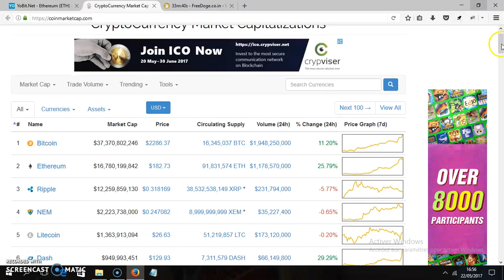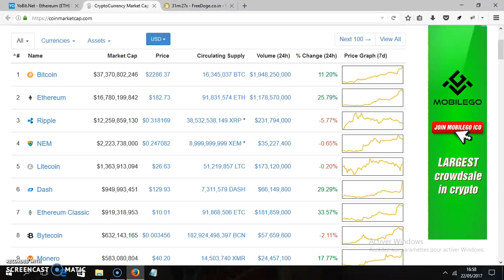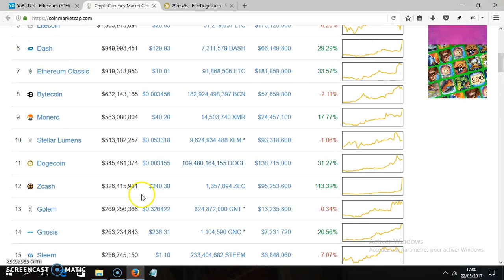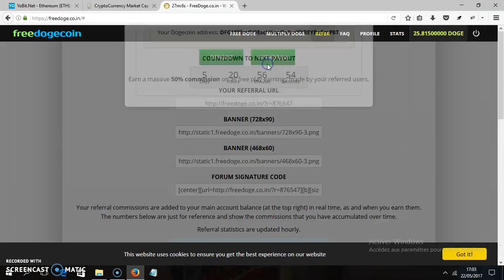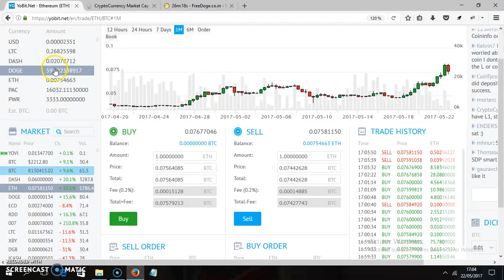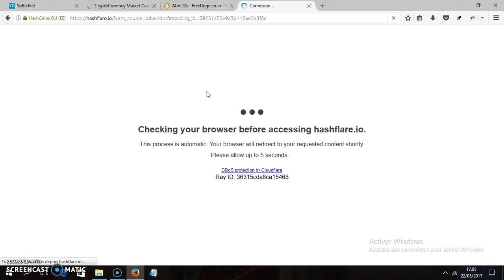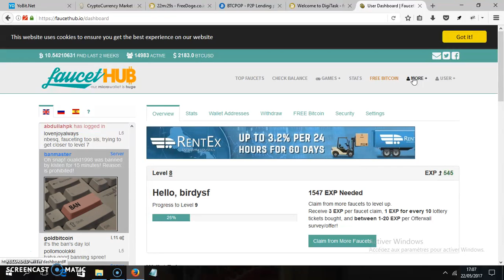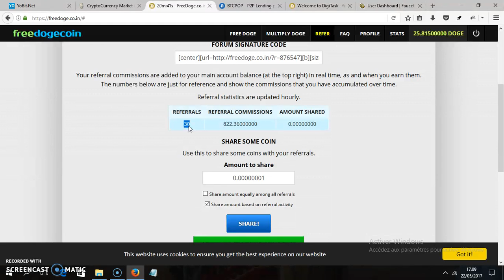شرح dogecoin دوج كوين وافضل مواقع ربح دوجيكوين مجانا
شرح عملة dogecoin دوج كوين وافضل مواقع ربح دوجوكوين مجانا
بالتوفيق للجميع

عملة dogecoin الالكترونية
عملة dogecoin
عملة dogecoin عملة الكلب الالكتروني
عملة dogecoin طريقة الربح مجانا
عملة dogecoin افضل صنابير عملة doge coin